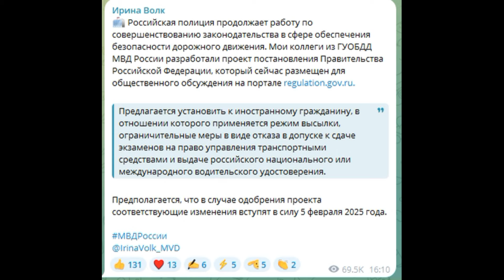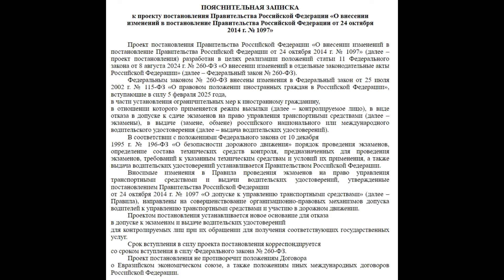Мигрантам запретят получать водительские права [но не всем]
19 сентября 2024 года МВД России опубликовало проект поправок, согласно которым некоторым мигрантам не будут выдавать водительские права
Если оставить заявку на кредитную карту Platinum от Т-Банка по этой ссылке, вы получите вечное бесплатное обслуживание, а также 2 000 руб. на счет, если потратите от 10 000 руб. в первый месяц
(акция действует для новых клиентов - у которых ранее не было кредитных карт этого банка или они закрыты более 1 года назад).
Реклама. АО «ТБанк», лицензия ЦБ РФ №2673 от 11 апреля 2022 года,
ИНН 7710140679, ОГРН 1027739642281, tbank.ru, erid: 2VfnxvvyeLG